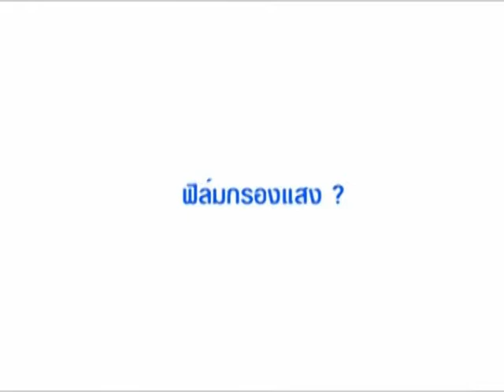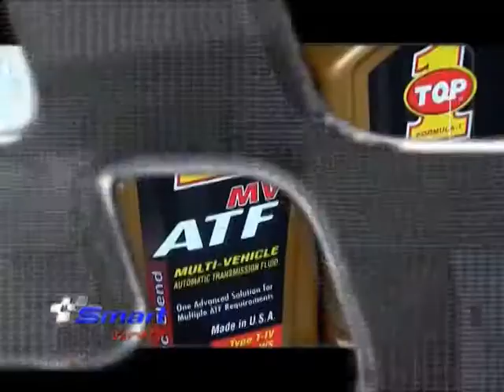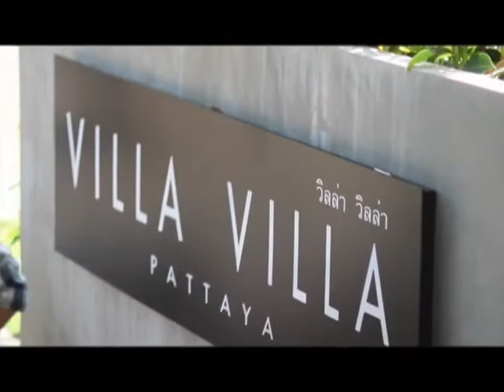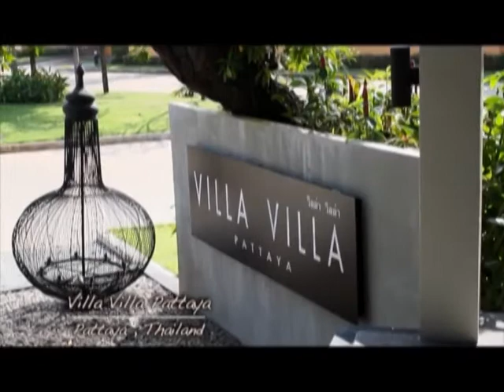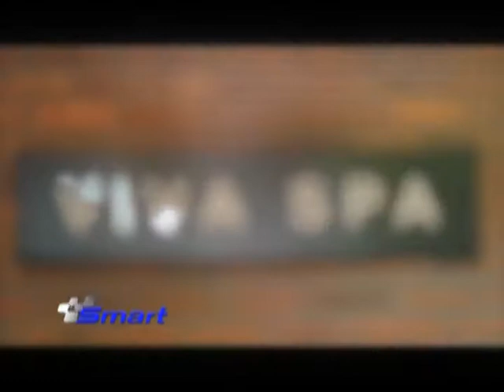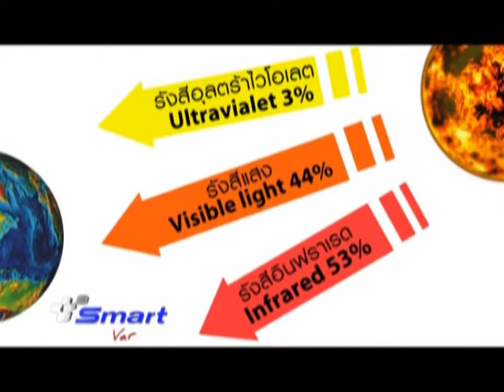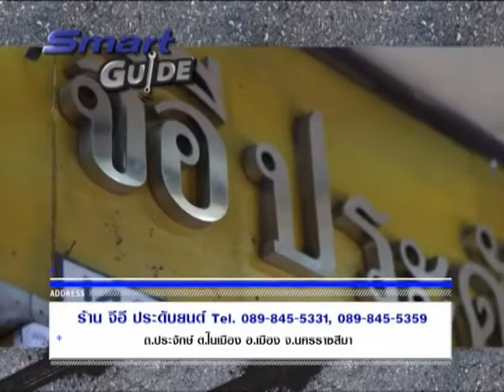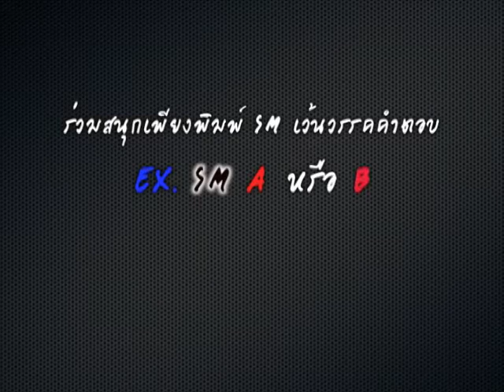Smart Variety Tape1 on air 1-4-55.mpg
รายการ Smart Varity ทาง Media Chanal (PSI 15) ได้ทุกวันอาทิตย์ เวลา 10.00 น.-11.00 น. และ(รีรัน) เวลา 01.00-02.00 น. ของเช้าวันจันทร์ ในรายการมีของแจกมากมายแน่นอนครับ อย่าลืมติดตาม เริ่ม 1 เมษายน 2555 นี้เป็นต้นไป